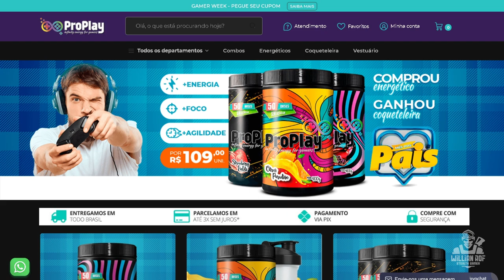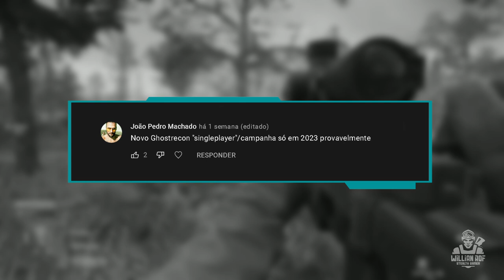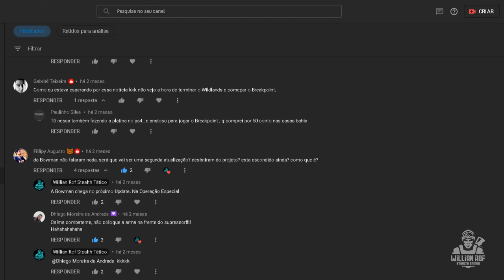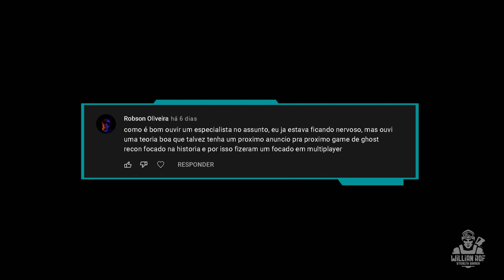Ghost Recon Frontline - GRANDES DÚVIDAS da comunidade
Ghost Recon Frontline tem mudanças em relação a outros battle royales, mas também tem em relação a própria franquia ghost recon: por exemplo, o game será em primeira pessoa, diferente dos outros títulos recentes da franquia. Ghost recon já teve outros games em primeira pessoa, mas já faz muito tempo que a franquia migrou de vez para a ação em terceira pessoa. Essa decisão eu considero bem errada, porque o game poderia facilmente ter ambas as opções de câmera como acontece com PUBG.

SEJA MEMBRO!

Facebook Page: willian rof stealth gamer

PLATAFORMAS ONDE JOGO:

PS4
PC